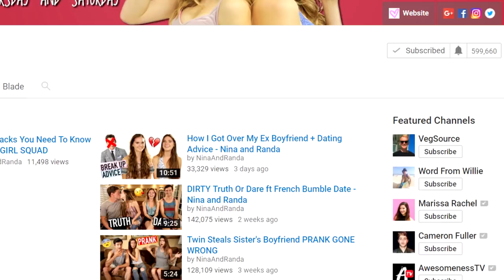CLEAR YOUR ACNE NATURALLY (ft. Nina & Randa)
► Bookmark & click this link before you purchase anything on Amazon.

Today I was SO stoked to have my good friends Nina and Randa on the channel to talk about how they went from a face covered in acne similar to mine to completely clear naturally without the use of Accutane!  They still battle breakouts now so I think that the information that they can give is exceptionally important and useful for those of you who want to try other options before accutane!

SEND US STUFF TO USE AND TRY! My PO Address:

USA